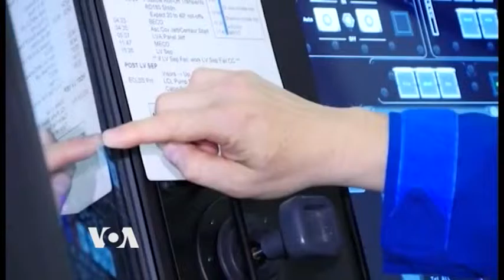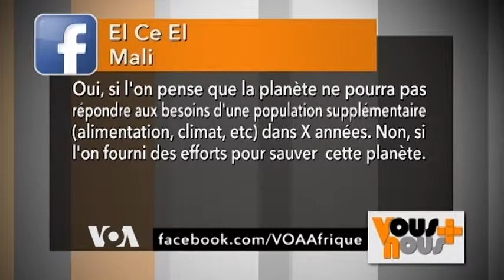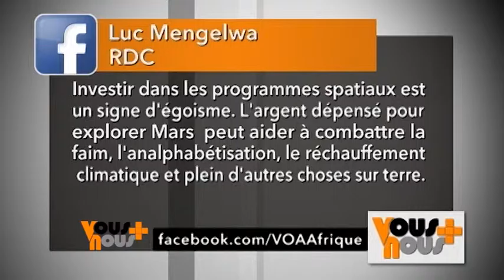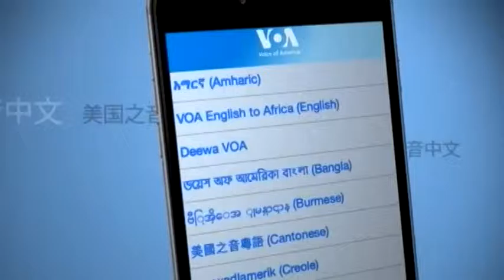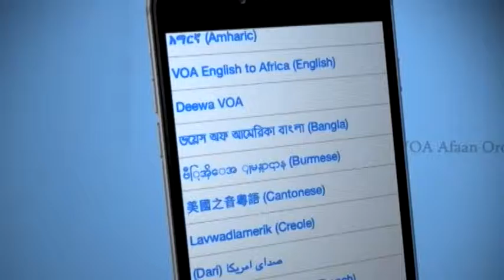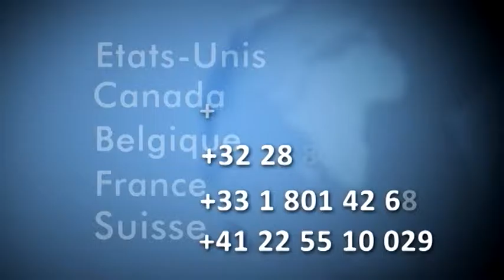Vous et Nous : Episode 38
Cet épisode de Vous et Nous vous présente la nouvelle école d’architecture d’Abidjan, le nouveau programme commercial de la Nasa et  une légende américaine du marathon.